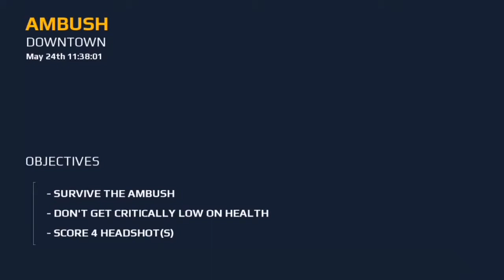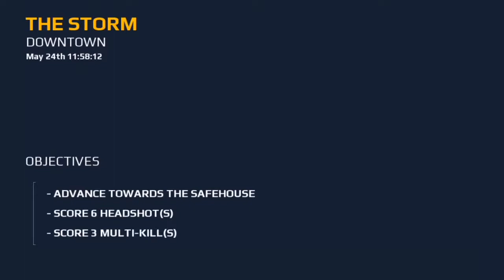modern combat 5 mission 1 chapter3